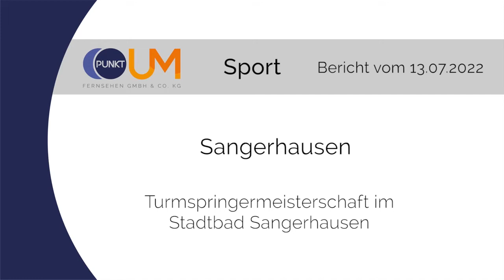PUNKTum Turmspringermeisterschaft im Stadtbad Sangerhausen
Turmspringermeisterschaft im Stadtbad Sangerhausen